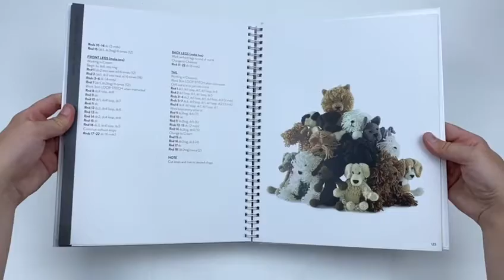Edward's Menagerie: Dogs: 50 Canine Crochet Patterns (Hardback) - Book Unboxing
Edward's Menagerie Dogs

Bring your favourite four-legged friends to life with these 50 crochet patterns for everything from elegant Afghan hounds to oh-so-cute schnauzers. They’re so easy to make with step-by-step instructions and charming full-colour photography that showcases the completed crocheted projects alongside their real-life counterparts.